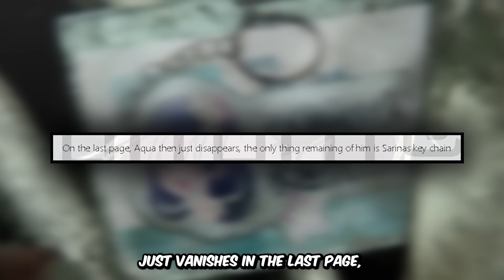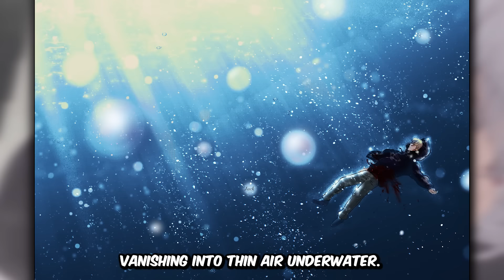Is Aqua Dreaming?! | Oshi No Ko Chapter 163 Spoilers/Leaks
Oshi No Ko Manga Chapter 163 Leaks are here and it might really be over for Aqua...